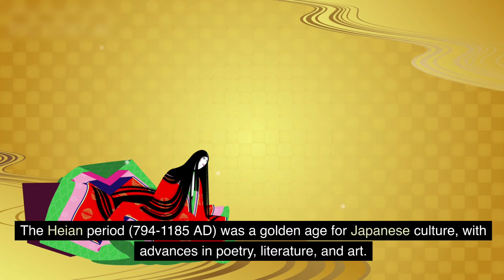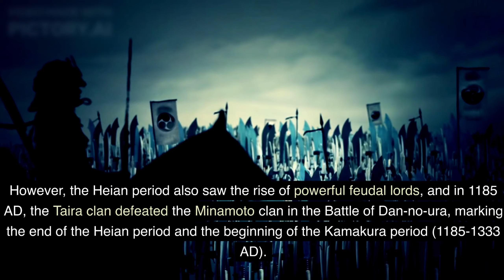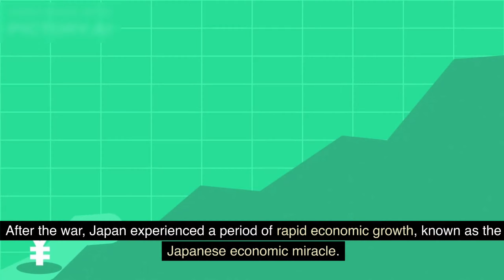Travel To Japan | The History of Japan | Full History Documentary About Japan | Saif Sagir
Amazing Facts ,History Documentary About Japan

Japan has a rich and fascinating history, dating back thousands of years. From its humble beginnings as a hunter-gatherer society to its transformation into a global economic superpower, Japan has undergone many changes over the centuries.
This video will explore the key events and figures in Japanese history, from the rise of the samurai to the Meiji Restoration to the Second World War and beyond. We will also examine the unique culture and traditions of Japan, which have shaped the country into what it is today.

Kiyomizu-dera
Sensō-ji